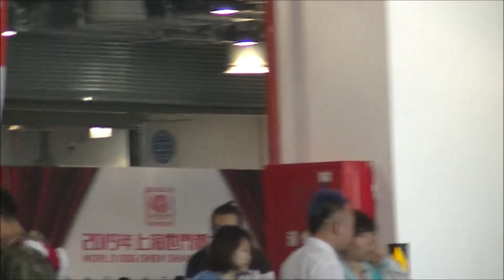West Highland White Terrier World dog show in Shanghai 2019